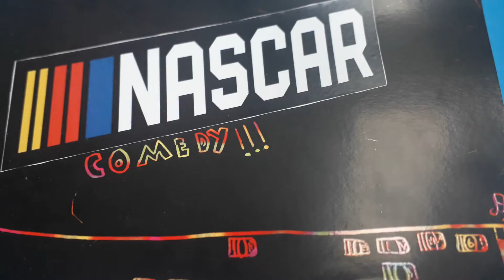ida ao cinema!!!